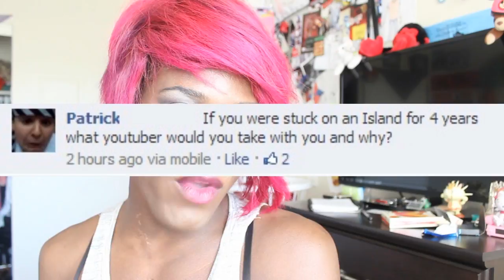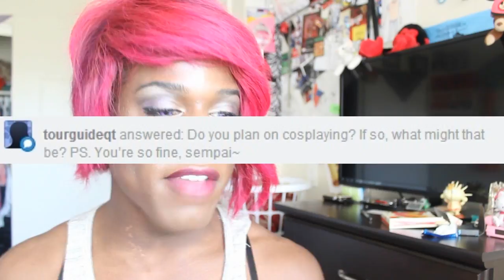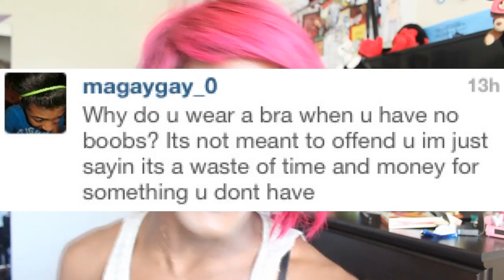Q&A with Miles Jai #21-WHY I WEAR BRAS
Special thanks to Introducing Emy for letting me use her art in the new opening of my Q&A! Give her some love